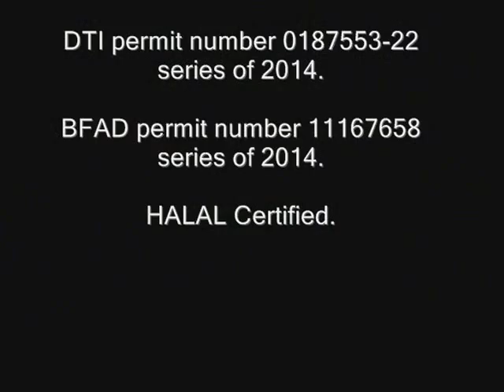Full NutriDrink Advertisement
BSIT-1b(Colegio de Kidapawan)